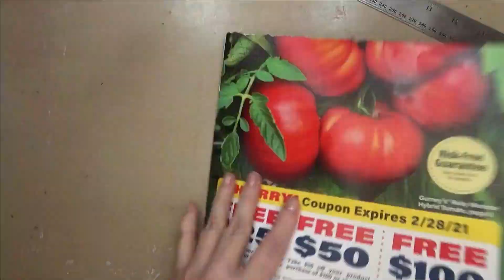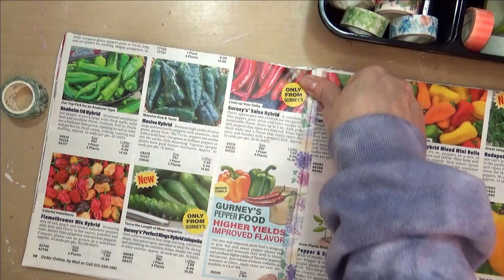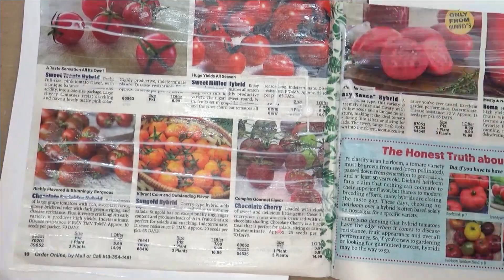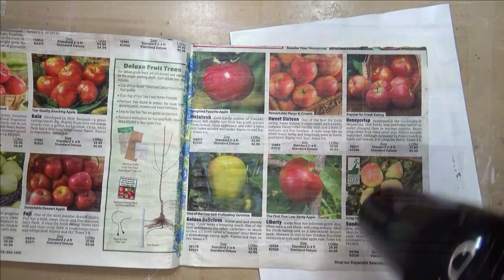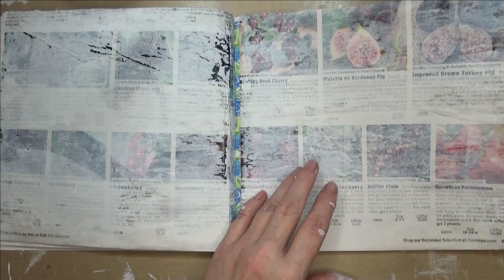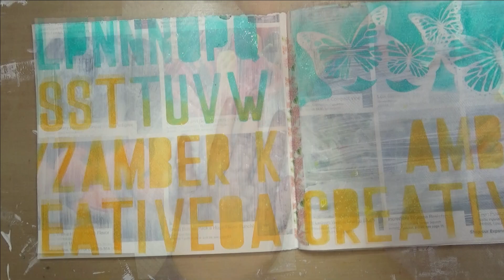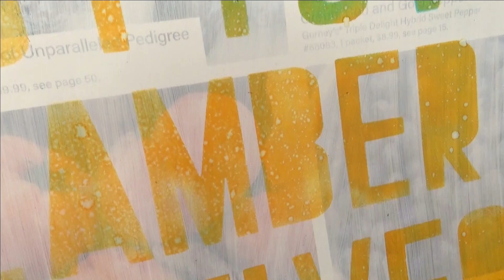From Catalog to Art Journal!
Transforming a catalog/magazine into a mixed media art journal.
↓↓Supplies & Tools↓↓
♥ Floral Washi Tape

♥ Homemade stencil

♥ Background stamp discontinued =(

♥ Leaves and Birds Printables

♥ Tacky Glue